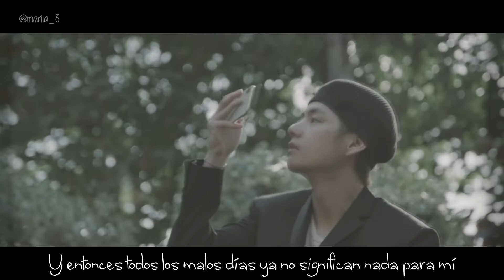Winter Bear by V Sub. Español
Notas:
* He leído en algún sitio que esta canción fue lanzada el día del tercer aniversario del fallecimiento de la abuela de Taehyung, por lo que podría ser un tributo para ella. No estoy segura de si es cierto o no.
* Ella es como un loro azul...: Hay una obra del belga Maurice Maeterlink que se titula “El pájaro azul” en la que he pensado al traducir esta canción. Como bien dice el título, no es exactamente un loro como cita V en la canción, pero por el contexto creo que no es una locura pensar que podría tener relación. En esa obra corta, dos niños salen a buscar el pájaro azul de la felicidad. Tras una gran aventura, vuelven a casa con las manos vacías y decepcionados. Sin embargo, se dan cuenta de que el pájaro que tenían en su habitación era azul. De este relato se extrae que a veces la felicidad está justo delante de nosotros y no sabemos reconocerla, llamando la atención sobre lo importante que es apreciar lo que tenemos. Os dejo un link en donde podéis leer el relato completo Con todo esto, lo que yo extraigo de la línea es que V está implicando que esa persona que es “como un loro azul” significa la felicidad para él.

Winter bear (2019)
Produced by Hiss noise, ADORA
(Hiss noise, V, RM, ADORA)
String Arrangement – Pdogg
Guitar – YOUNG
Mellotron – Pdogg
Synthesizer – Hiss noise
Bass – nobody
Violin – 주소영
Cello – Ji Park
Background Vocal – Marcus McCoan
Vocal Arrangement – Pdogg
Digital Editing – Hiss noise
Recording Engineers – Pdogg @ Dogg Bounce, 김초롱 @ Big Hit Studio
Mix Engineer – 박진세 @ Big Hit Studio
Mastering Engineer – Yang Ga @ Big Hit Studio
Photo by Vante